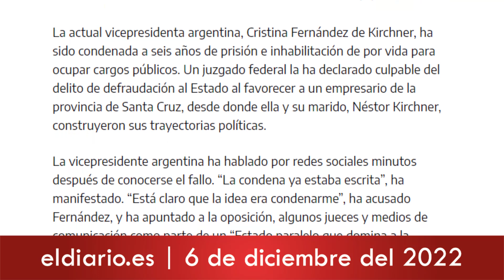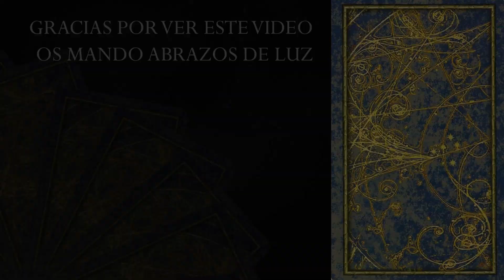CRISTINA KIRCHNER PRISIÓN Y FUERA DE LA PÓLITICA |PREDICCIÓN CUMPLIDA 2022 | VIDENTE FERNANDO JAVIER